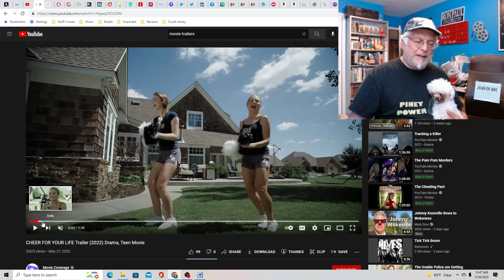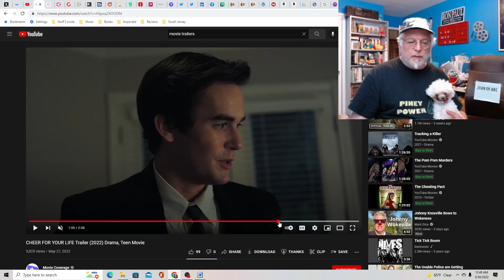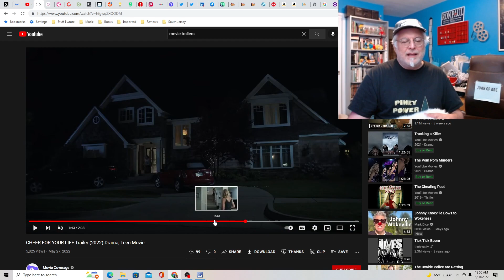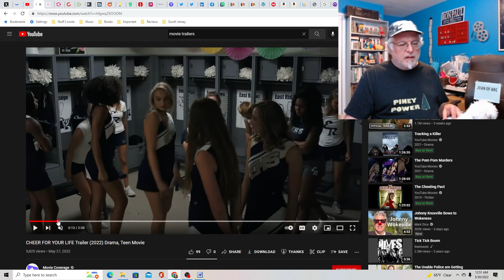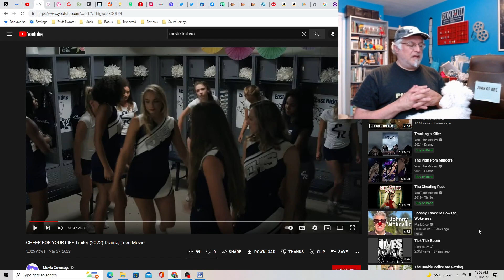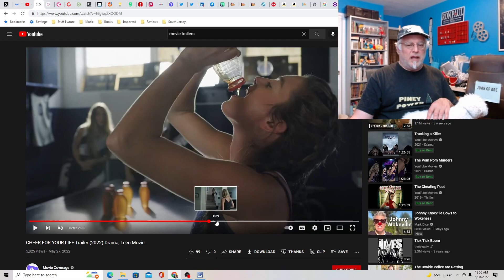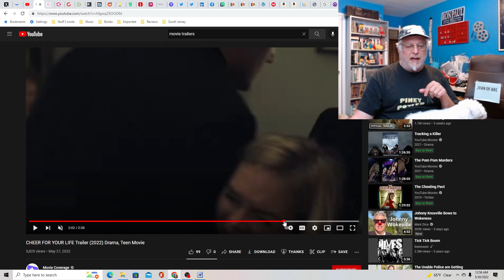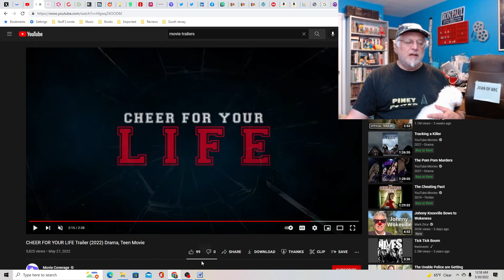A Screenwriter's Rant: Cheer For Your Life Trailer Reaction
A teen drama that I don't believe, but I think the screenplay at least looks well-written if you like this kind of thing.